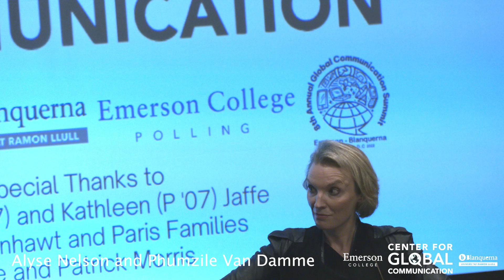The Power of Women Led Change featuring Vital Voices Alyse Nelson and Phumzile Van Damme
Alyse Nelson, Emerson Alum and CEO of Vital Voices, in conversation with
 Phumzile Van Damme - Former Member of Parliament, South Africa, and Forbes Magazine Top 20 Youngest Power Women in Africa.